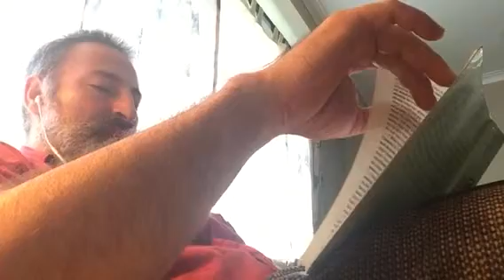Notebooks 1944: October 16 To Obey God Rather than Men.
Jesus instructs Maria to go on receiving His messages despite the objections of doubters. He can't be stopped anyway!